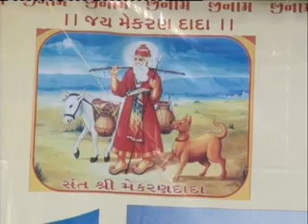ESHWAR BHALANI.jaswant midc.no.57 [dt.25.4.2011].[14.to.17]